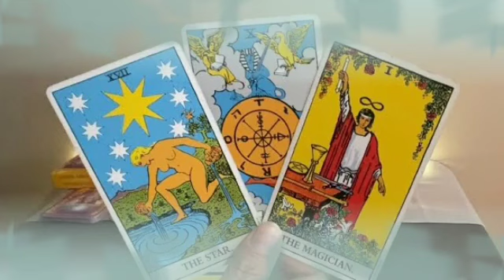برج الجوزاء لأسبوع الاول شهر نيسان 2024 // علاقات ثلاثية💔و حسره و حزن و ندم😔و لكن يحدث ما لا تتوقعه😱